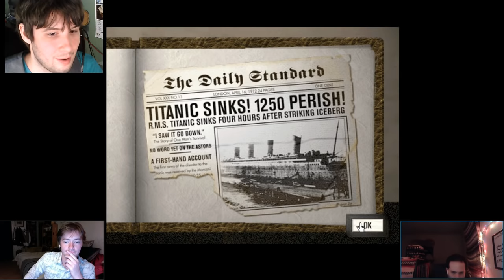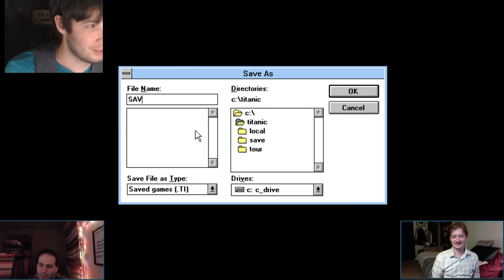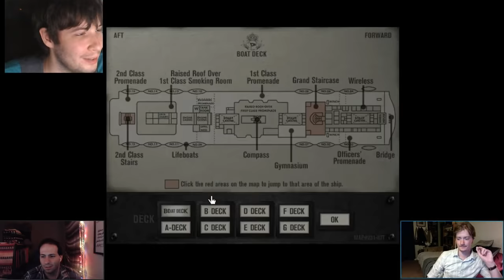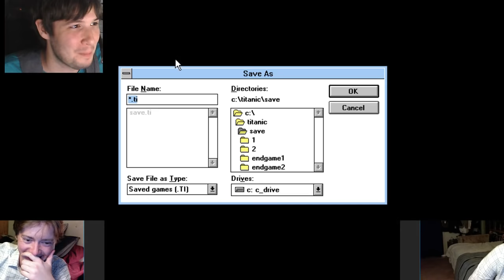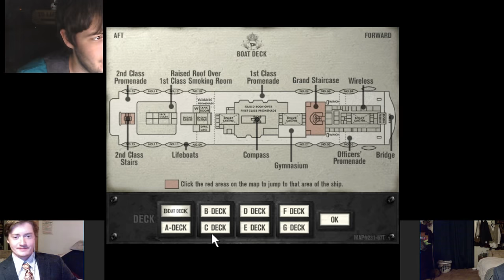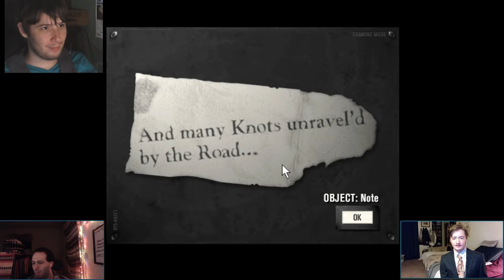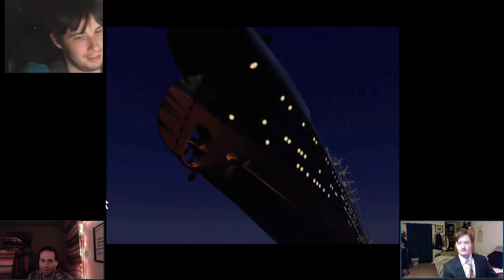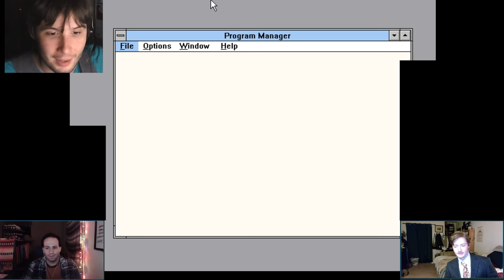Titanic: Adventure Out of Time Playthrough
In this stream the team will join up to play through the classic 1996 Cyberflix game "Titanic: Adventure Out of Time" while reminiscing about the greatest bits of that game. The stream may last at least 2-3 hours.